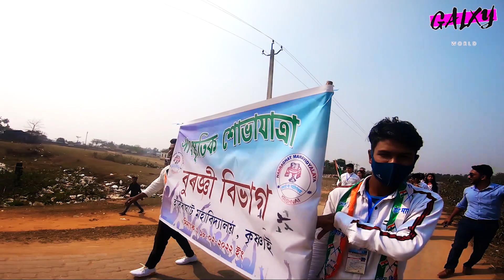Cultural Procession | Habraghat Mahavidyalaya | History Department is Fire 🔥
Galaxy World is a  youtube channel where you find any type of  Learning videos , My Music videos , My Vlogs unboxing etc.